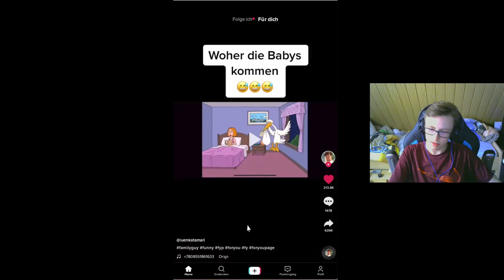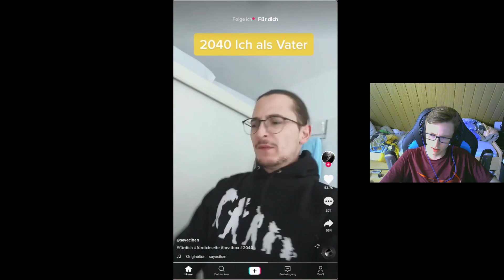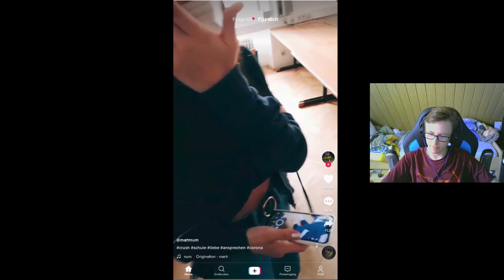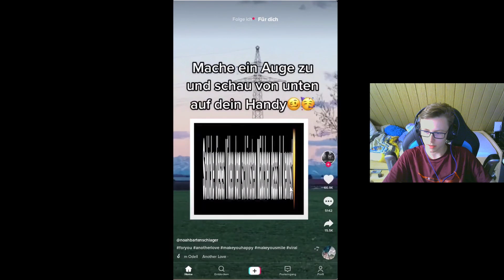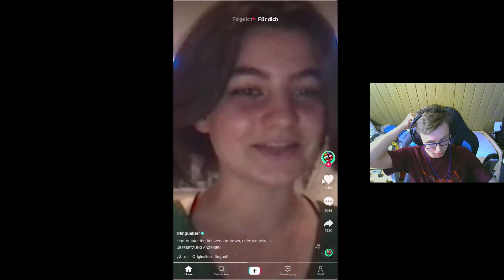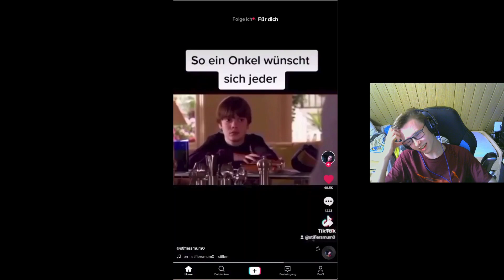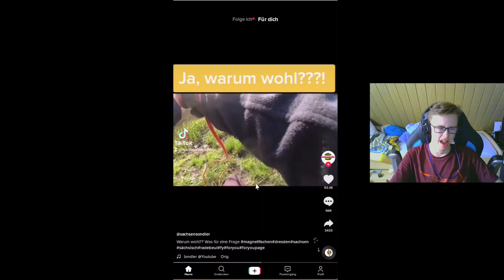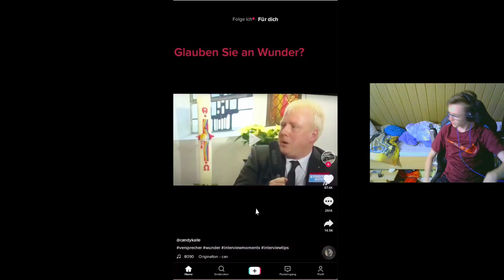TIKTIKTIKTOKS! - React auf Tik Toks - Bullsh#t Monday #11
Ich (JK) spiele auf einem PC mit folgenden Komponenten:
 -Grafikkarte: Geforce RTX 2060 Super
-Prozessor: RYZEN 5 3600X
-RAM: 16 GB G.Skill Aegis DDR4-3200 DIMM CL16 Dual Kit
-Mainboard: MSI B450M Pro-VDH Max
-Netzteil: PSU 650 Watt Corsair CX Series CX650M Modular 80+ Bronze
-Gehäuse: GEH Antec NX210 Midi Tower ohne Netzteil schwarz
-System: Windows 10 Pro 64 Bit
-Mikrofon: TONOR Q9
-Tastatur: Logitech K120
-Maus: Logitech G403
-Controller: XBOX Design Lab Controller